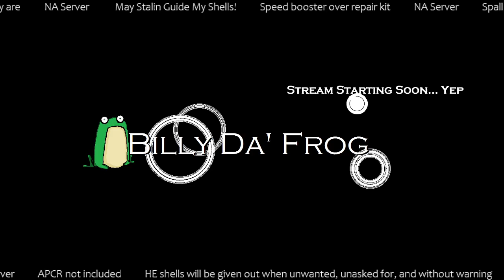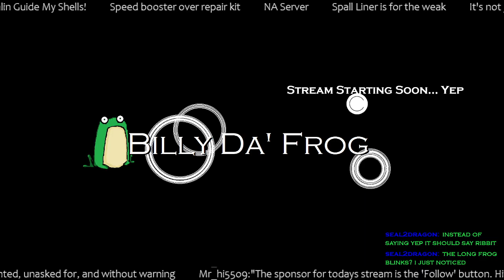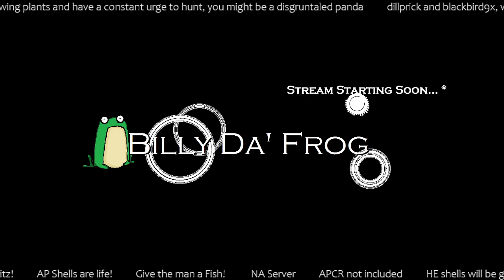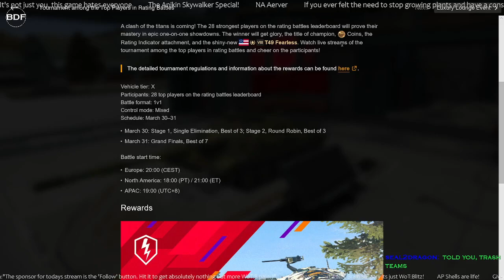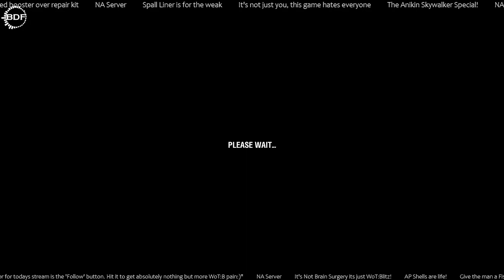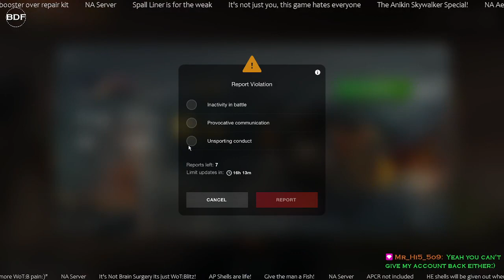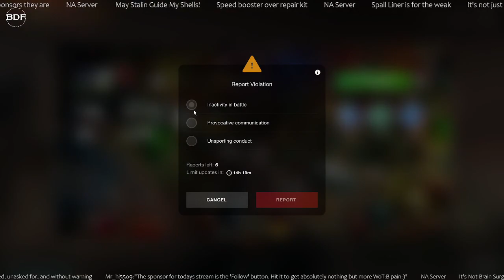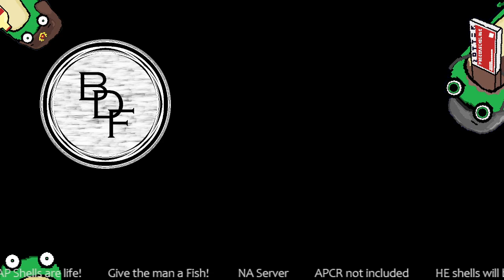SU-122-54, welcome to the spawning pool | NA Server